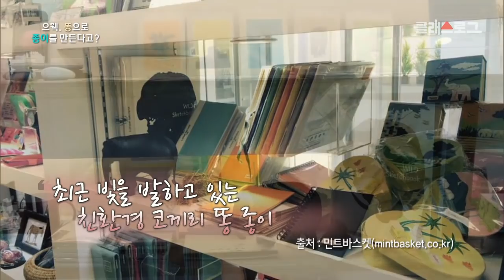[초등 과학 4-1] 5. 혼합물의 분리 - 9~10차시. 혼합물의 분리를 이용하여 재생 종이 만들기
5. 혼합물의 분리
 9~10차시. 혼합물의 분리를 이용하여 재생 종이 만들기
[학습목표] 혼합물의 분리를 이용하여 재생 종이 만들 수 있다.

섬유질이 많은 코끼리의 똥으로 종이를 만들 수 있다고?
혼합물의 분리 과정을 알아보고,
친환경 재생 종이를 직접 만들어보아요~!

1. University free icon & Building, Good Ware
2. Man free icon & Prehistoric
3. Helmet free icon & Construction
5. Genders free icon & Veterinary